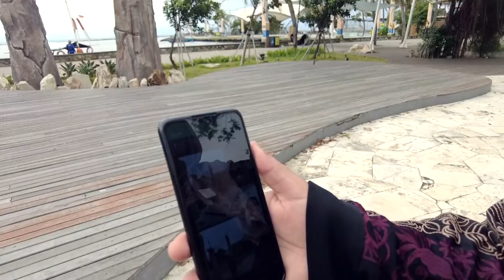SYURGAA!! MANTULLL!! UMMI ODAY TAKJUB DENGAN INDONESIA!